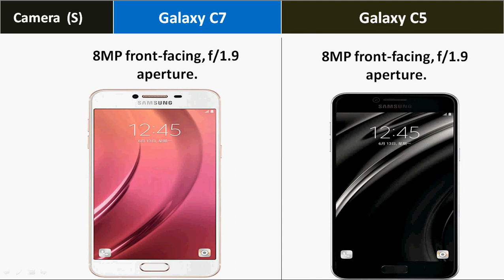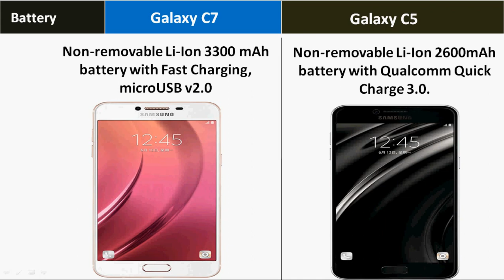Samsung Galaxy C7 Vs Samsung Galaxy C5 - Which is best ?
Samsung Galaxy C7 Vs Samsung Galaxy C5 - Detailed Comparison of all Specs. and Features with Price - Which is best for buy ?

Samsung Galaxy C7 is 6.7 mm thick, full metal body, has a 5.7-inch 1080p Super AMOLED display,  an Octa-Core Snapdragon 625 14nm SoC and runs on Android 6.0.1 (Marshmallow) with Samsung’s own UI on top, comes with a 16-megapixel rear camera with f/1.9 aperture, LED flash and a 8-megapixel front-facing camera, features fingerprint sensor, dual SIM, 4G LTE connectivity and 3300mAh battery comes in  Gold, Pink Gold, Silver and Grey colors and is priced at 2599 yuan (US$ 396 / Rs. 26,575) for the 32GB version and 2799 yuan (US$ 427 / Rs. 28,630) for the 64GB version.

Samsung Galaxy C5 is 6.7mm thick, full metal body, sports a 5.2-inch 1080p Super AMOLED display, is powered by an Octa-Core Snapdragon 617 SoC and runs on Android 6.0.1 (Marshmallow) with Samsung’s own UI on top, has a 16-megapixel rear camera with f/1.9 aperture, LED flash and a 8-megapixel front-facing camera, features a fingerprint sensor, dual SIM , 4G LTE and has 2600mAh battery,  comes in Gold, Pink Gold, Silver and Grey colors and is priced at 2199 yuan (US$ 335 / Rs. 22,520) for the 32GB version and 2399 yuan(US$ 366 / Rs. 24,555) for the 64GB version.